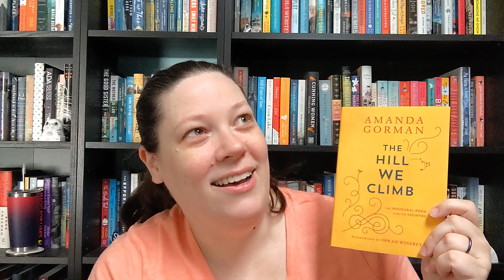The Hill We Climb, Amanda Gorman || Book Review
This video is probably longer than it takes to read the book... So just go read it.